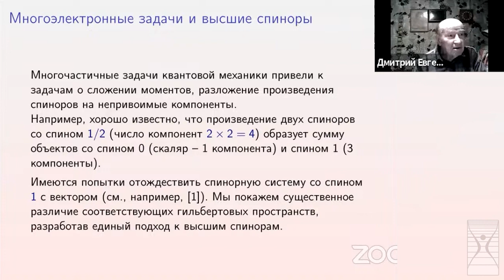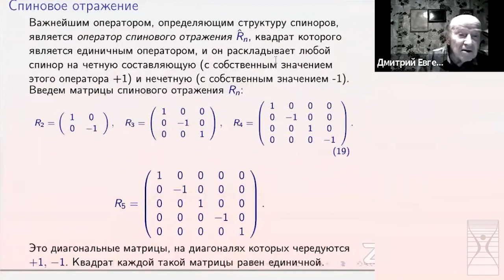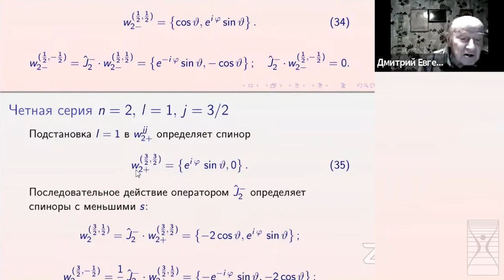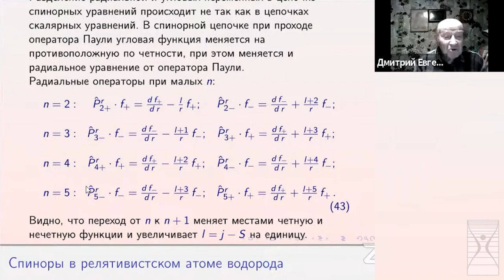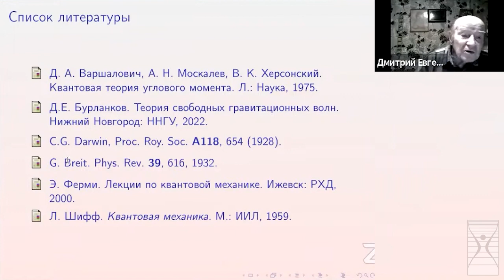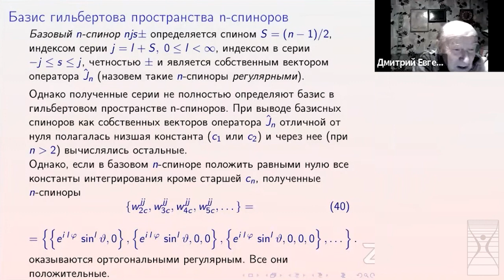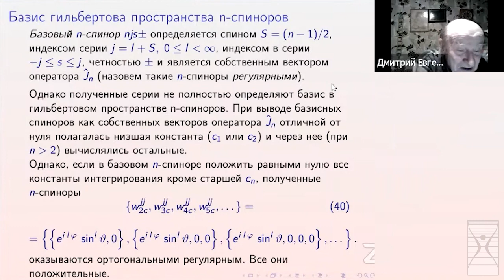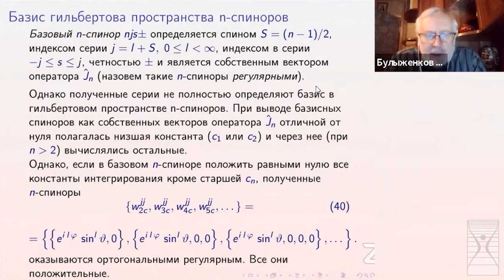Неприводимые спиноры высших рангов / Д.Е. Бурланков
к.ф.-м.н., доцент кафедры Информационных технологий в физических исследованиях Физического факультета НHГУ им. Н.И. Лобачевского.
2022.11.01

00:00 Общие вопросы семинара
26:42 Доклад "Неприводимые спиноры высших рангов"
1:39:25 Комментарии
1:54:27 Вопросы и дискуссия

Многочастичные задачи квантовой механики привели к задачам о сложении моментов, разложение произведения спиноров на неприводимые компоненты.

Например, хорошо известно, что произведение двух спиноров со спином 1/2 (число компонент 2 x 2 = 4) образует сумму объектов со спином 0 (скаляр – 1 компонента) и спином 1 (3 компоненты).

Спиноры ранга n определяются матрицами n x n. Набор матриц Паули определяется матрицами повышения и понижения.

Повышающие и понижающие матрицы n-спиноров имеют специфический вид, например, при n = 4

с такими же коммутационными соотношениями.

коммутирует с каждой компонентой {Jxn, Jyn, Jzn}.

Оператор Jzn является первым оператором, определяющим базис в пространстве n-спиноров. n-спинор представляется n-мерной строкой и как собственный вектор оператора Jzn при малых n имеет вид:

Универсальным методом построения спинорного базиса является поиск спинора с максимальным m = l, действие на который оператором повышения дает нуль.

Так как оператор Ĵ+n является дифференциальным оператором первого порядка базовый спинор содержит n произвольных констант. Ими можно распорядиться так, чтобы базовый спинор являлся собственным вектором оператора спинового момента Ĵn.

Важнейшим оператором, определяющим структуру спиноров, является оператор спинового отражения Rˆn, квадрат которого является единичным оператором, и он раскладывает любой спинор на четную составляющую (с собственным значением этого оператора +1) и нечетную (с собственным значением -1).

Он антикоммутирует с оператором Паули, поэтому результатом действия оператора Паули на спинор определенной четности является спинор противоположной четности.

Это определяет специфику спинорных уравнений (произвольного ранга): система уравнений должна содержать четное число операторов Паули, как это происходит в ставшем уже стандартным уравнении Дирака для атома водорода.

Разработанная техника приближает решение задачи о квантовом описании атома водорода как связанного состояния двух спинорных частиц конечных масс: протона и электрона.